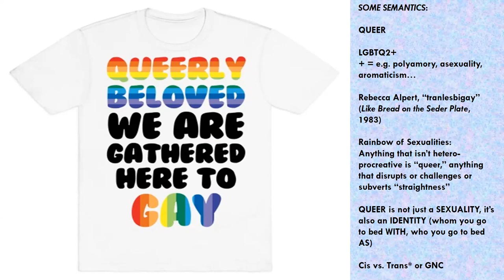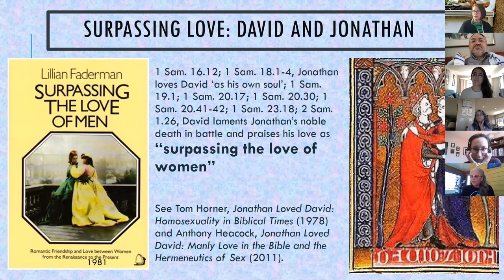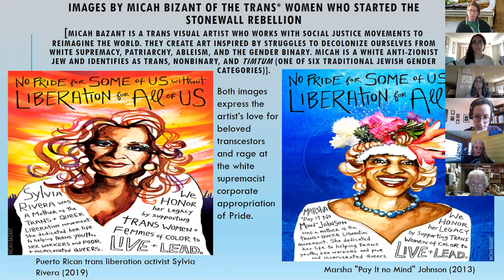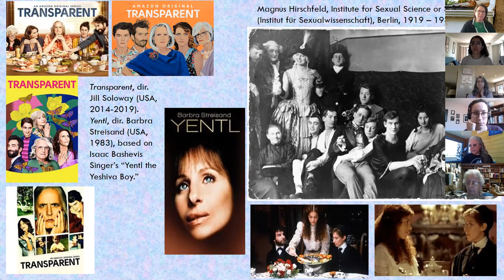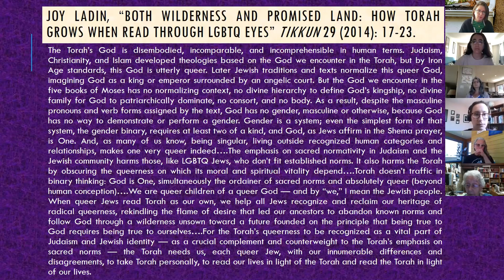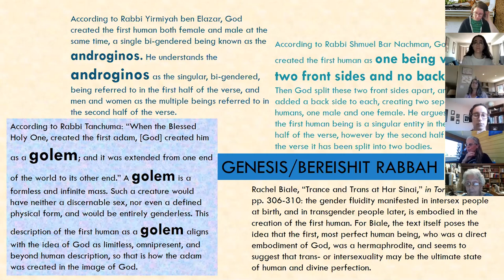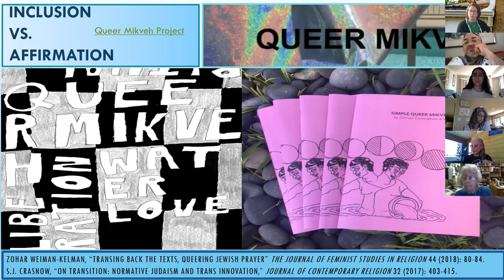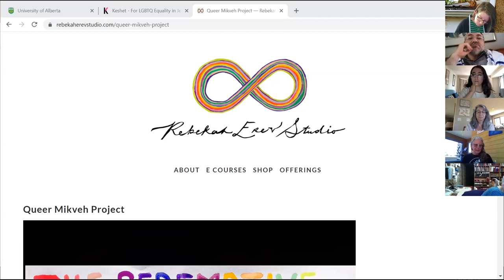Queerly Beloved - Pride Shabbat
"The Torah’s God is disembodied, incomparable, and incomprehensible in human terms. Judaism, Christianity, and Islam developed theologies based on the God we encounter in the Torah, but by Iron Age standards, this God is utterly queer." (Joy Ladin, "Both Widerness and Promised land: How Torah grows when we read it through LGBTQ eyes” Tikkun  29 (2014): 17-23.)

Pride Shabbat Torah class with Dr. Felice Lifshitz  (June 20. 2020)